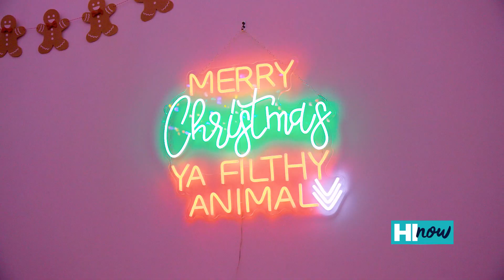Celebrate the Holidays at 'Alohilani Resort Waikiki Beach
Celebrate the Holidays at 'Alohilani Resort Waikiki Beach where there is something for everyone to enjoy.  Catch a glimpse of Scuba Claus in the 280,000-gallon indoor Oceanarium, or dine along side the undersea backdrop with a seafood tower and champagne flights.  For the family experience the Merry & Bright, Brunch with Santa on Dec 18, 2022 in the 'Alohilani Ballroom or check out the all new Candy Cane Lane Speakeasy.

'Alohilani Resort is a cosmopolitan jewel located on the fashionable Kalakaua Avenue, presiding over the most famous shoreline in the world.  Where Waikiki meets the sand, the resort's awe-inspiring design pays homage to Hawaii's rich cultural heritage and is surrounded by serene blue and green ocean, Diamond Head landmark and Waikiki.

'Alohilani is a modern oasis that offers a refreshing balance of energy and relaxation in a lively urban location.